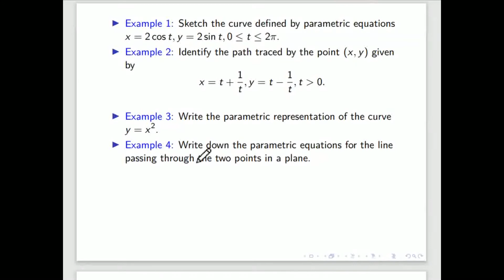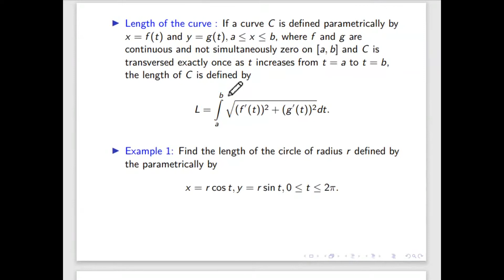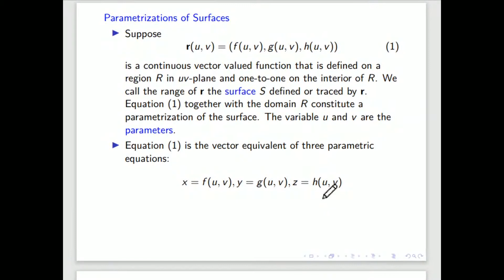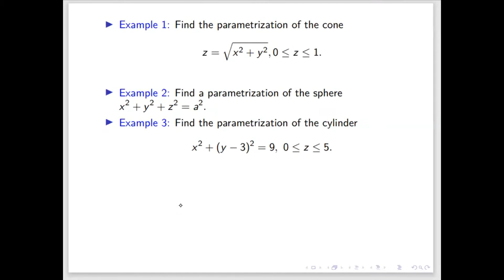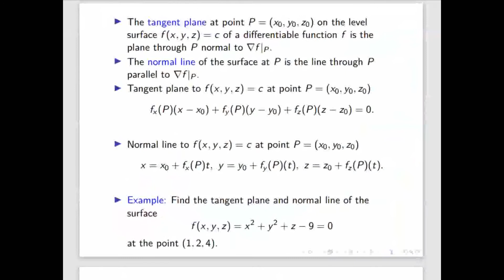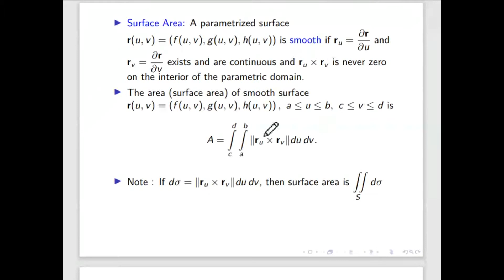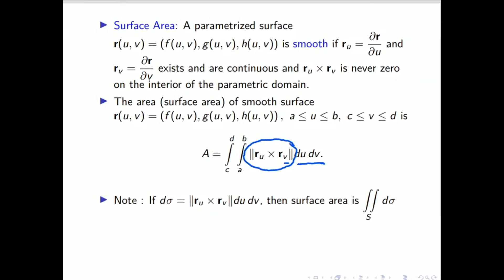MA1001| Lecture 33 | Parameterization of Surface & Surface Area